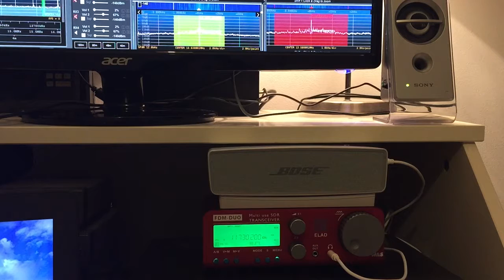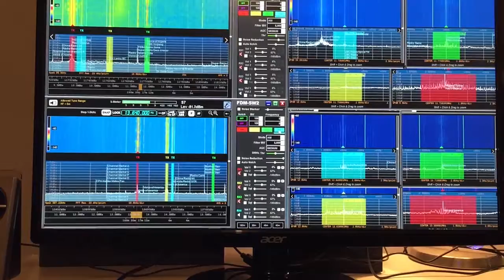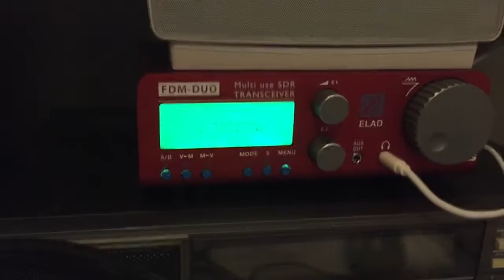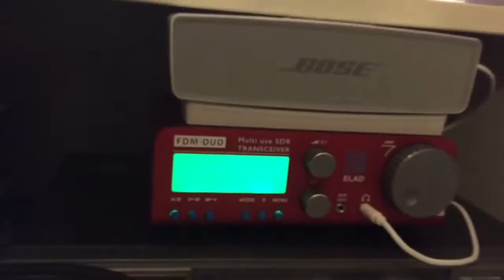How to monitor 8 receive channels simultaneously using the Elad FDM DUO & FDM-SW2 software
I have previously demonstrated how to monitor 3 receive channels using the Elad FDM DUO and FDM-SW2 software. At the time I was limited by screen space on my laptop; there simply wasn't enough room to accommodate more than 3 IF spectrums. So, I've set up my 27 inch monitor and the problem is solved. Using the 2nd channel option on the Elad, I demonstrate the monitoring (and VFO) of 8 channels simultaneously - a powerful listening tool, particularly useful for MW DXing when multiple TA carriers might be observed.